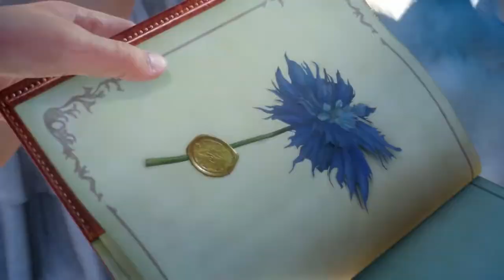「ＡＭＶ」【GMV】Over The Edge